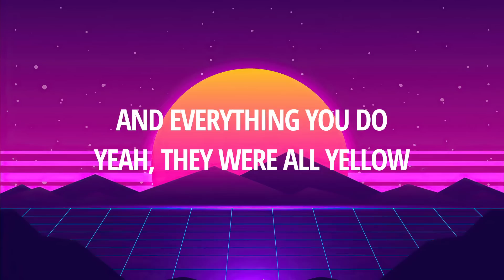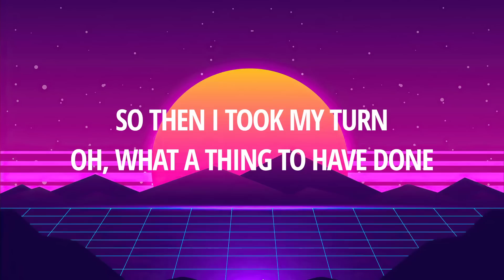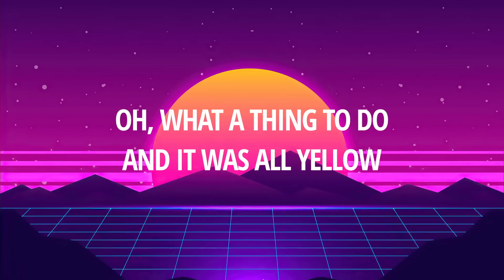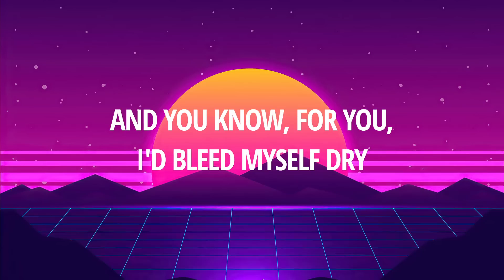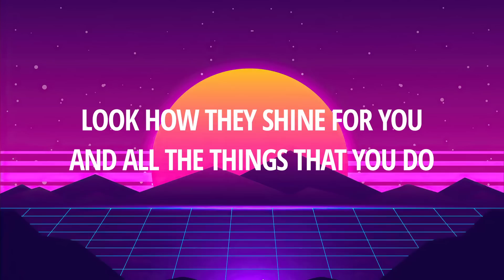Coldplay - Yellow (Lyrics)